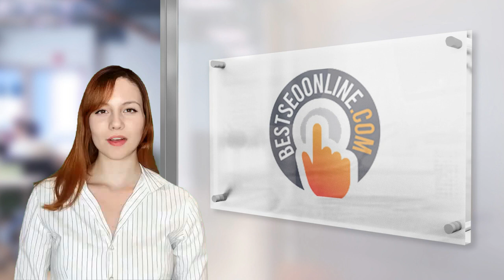Myrtle Beach SC SEO Services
Looking for high-quality SEO services in Myrtle Beach, SC? Look no further than Best SEO Online LLC. Our experienced team of professionals is dedicated to helping local businesses improve their online visibility and attract more customers through effective SEO strategies.

With years of experience in the Myrtle Beach area, our team understands the unique challenges that businesses face in this competitive market. We offer a wide range of customized SEO services that are tailored to your business's unique needs and goals, including keyword research, on-page optimization, content creation, and link building.

At Best SEO Online LLC, we pride ourselves on our results-driven approach, delivering measurable results for our clients and helping them achieve their business goals. Our expertise in local SEO means that we can help businesses improve their online presence and attract more targeted traffic in the Myrtle Beach area.

If you're ready to take your online presence to the next level, contact Best SEO Online LLC today to learn more about our Myrtle Beach SEO services. We look forward to helping you achieve your business goals and drive more success online.